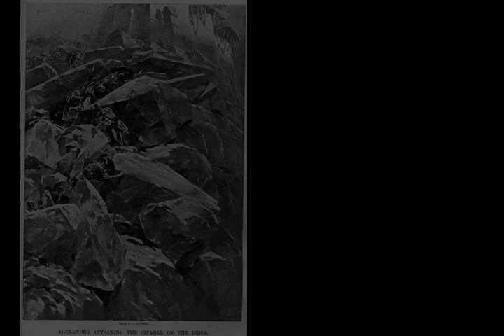Siege of Aornos - Wikipedia article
Video summary:
Aornos (Ancient Greek: Ἄορνος) was the Ancient Greek name for the site of Alexander the Great's last siege, which took place on April 326 BC, at a mountain site located in modern Pakistan. Aornos offered the last threat to Alexander's supply line, which stretched, dangerously vulnerable, over the Hindu Kush back to Balkh, though Arrian (although disbelieving himself of this story) credits Alexander's desire to outdo his kinsman Heracles, who allegedly had proved unable to take a fort that the Macedonians called Ἄορνος Aornos (according to Arrian and Diodorus; Aornis according to Curtius; elsewhere Aornus): meaning "birdless" in Greek. According to one theory, the name is a corruption of an Indo-Iranian word, such as *awarana "fortified place". According to Arrian, the rock had a flat summit well-supplied with natural springs and wide enough to grow crops: it could not be starved into submission. Neighboring tribesmen who surrendered to Alexander offered to lead him to the best point of access.